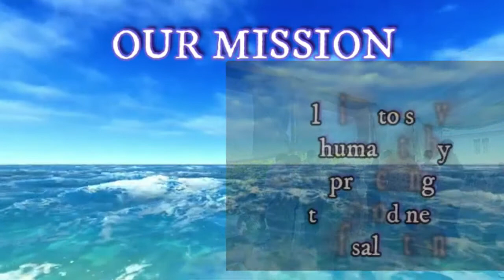SDA NYAL|| CHILDRERN CAMP MEETING DAY 2 || 20-07-2021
Good afternoon  and welcome to todays children camp meeting sermon.